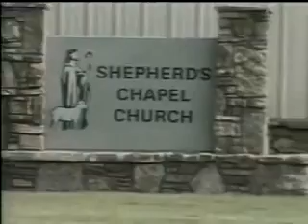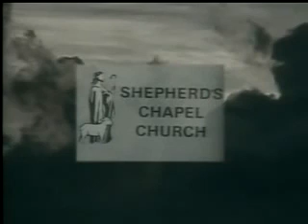Jeremiah ~ 39:15 to 41:16